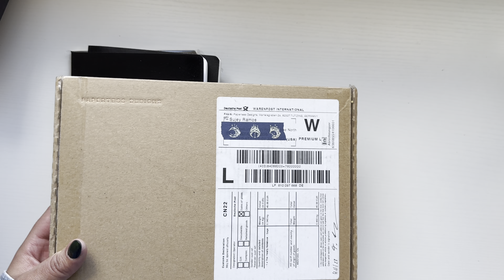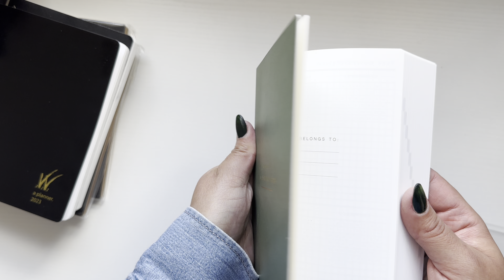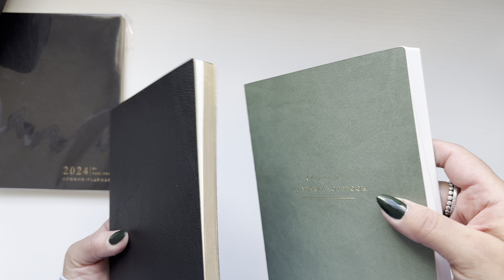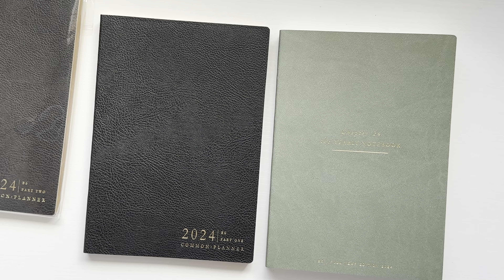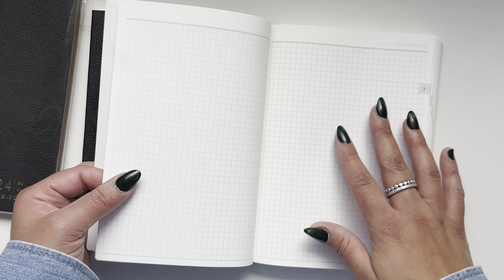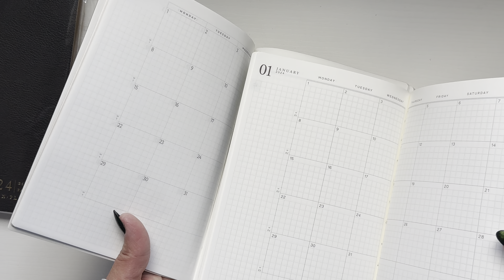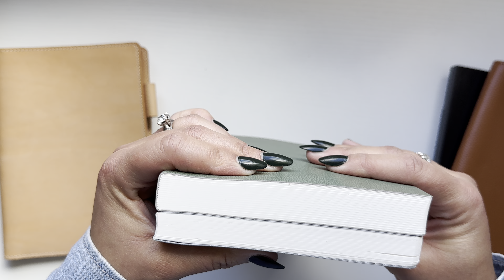B6 Planner Haul: 2024 Papertess Designs, Sterling Ink, W222 & Covers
I’m sharing a B6 planner haul featuring an unboxing and brief comparison of the 2024 Papertess Designs Yearly Notebook and Sterling Ink Common Planner B6 bundle. I’m comparing them to a few other B6 products and trying them onto covers like Hand Stitched Leather T, Eternal Leather Goods and Moterm. B6 is a unicorn when it comes to options and I’m excited to test it out in 2024.

Products and links mentioned in this video are linked below;